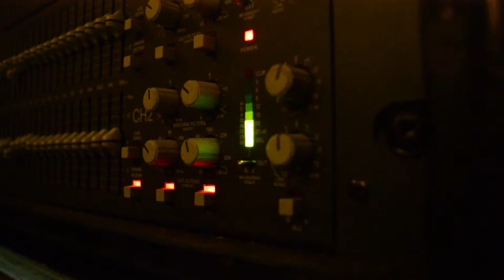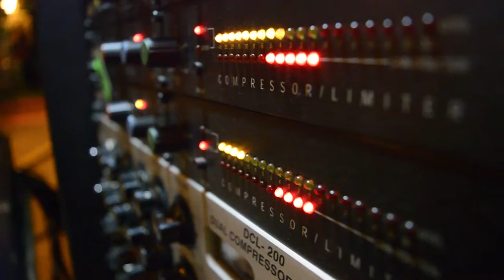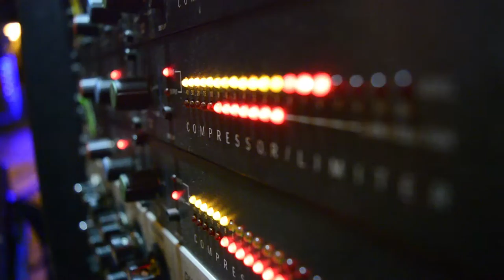Neckarstrand - Jugendclub Sulz